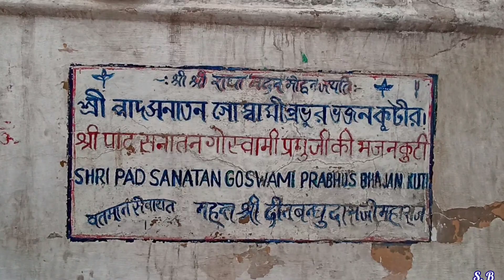Vrindavan Madan Mohan Temple বৃন্দাবনের সবচেয়ে পুরনো মন্দির বৃন্দাবন মদনমোহন মন্দির এর ট্যুর গাইড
Vrindavan Madan Mohan Temple বৃন্দাবনের সবচেয়ে পুরনো মন্দির বৃন্দাবন মদনমোহন মন্দির এর ট্যুর গাইড, mathura Vrindavan Madan Mohan Mandir tour guide